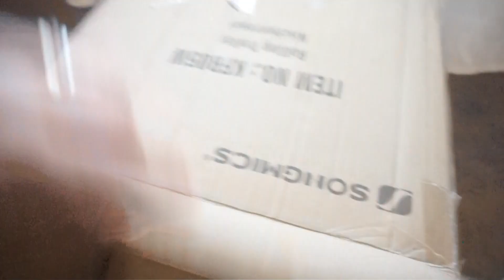PRIMERA CASA PERDIDA || Se rompe la cama de Sofia || DISFRUTAMOS DE NUESTRA PISCINA EN CASA